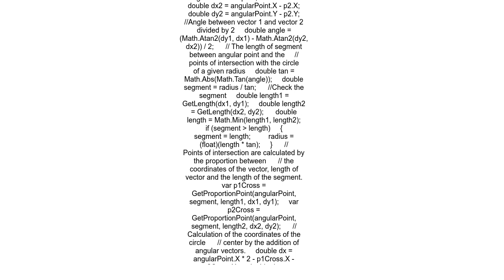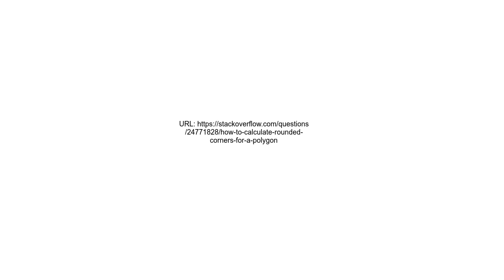How to calculate rounded corners for a polygon